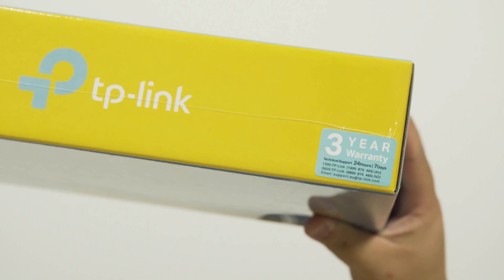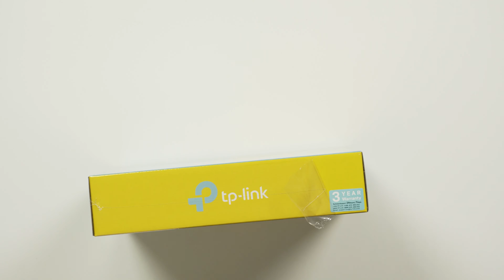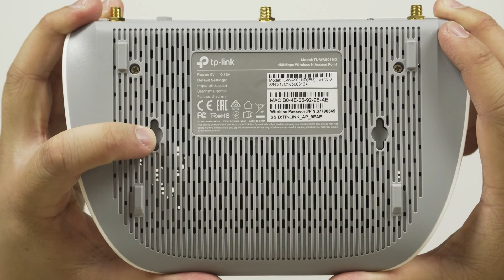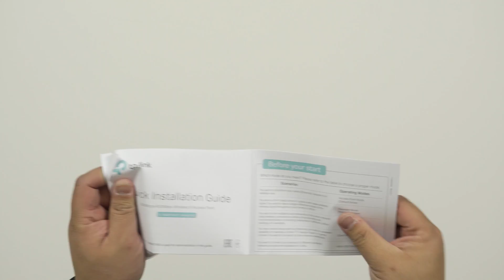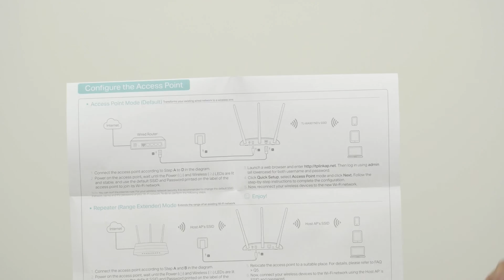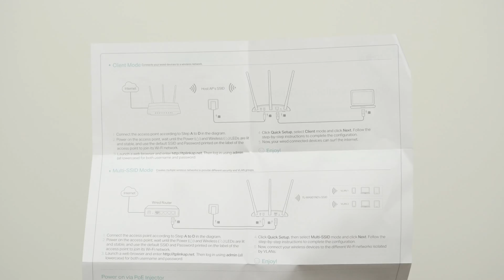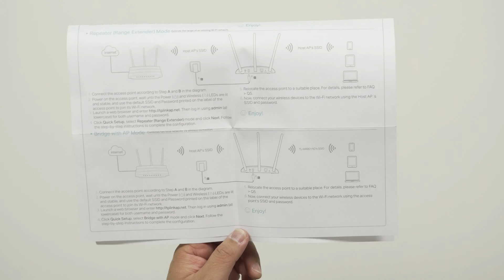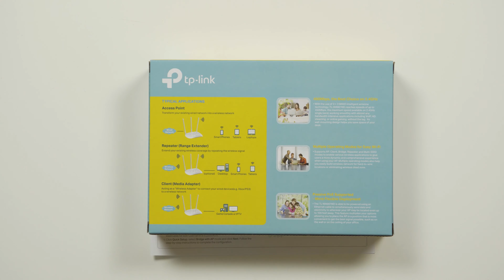Most Value Wireless Access Point! - TP-Link TL-WA901ND | Unboxing & Walkthrough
TIMECODES:
1. Intro (00:00)
2. Unboxing (02:13)
3. Product Tour (03:32)
4. Installation Guide (05:57)

MODES:
5. Access Point Mode (06:18)
6. Repeater (Range Extender) Mode (08:11)
7. Bridge AP Mode (09:39)
8. Client Mode (09:52)
9. Multi-SSID Mode (10:32)
10. POE Injector (10:41)
11. Hybrid Mode (Repeater + Bridge) (11:03)

12. How does this solve your NBN issues? (14:06)

Tech products I own and highly recommend